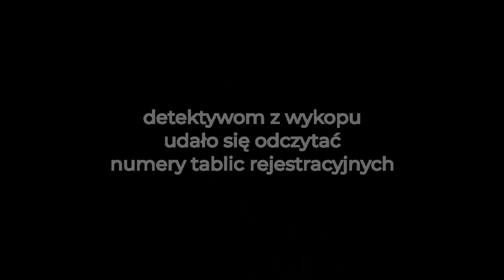Uderzył w auto i uciekł. Internauci pomogli go odnaleźć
Eksperci z internetu szybko odczytali numery tablic i odnaleźli auto.

Masz ciekawy film? Możesz do mnie również napisać na facebooku - razem wymyślimy co z nim zrobić.